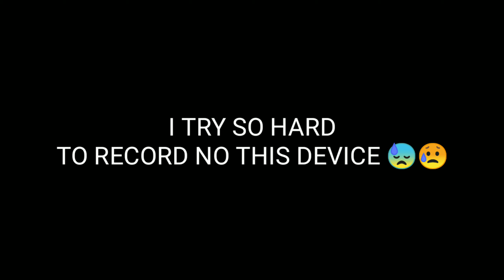Never lose hope || Pubg mobile montage || ft.Redmi 6 pro 3gb Ram , 32gb Rom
Device - Redmi 6 pro

Specs - 3gb ram 32 gb rom Snapdragon 625

Recorder - In built Mi recorder

Setup - 4 Fingure Claw , Full gyro